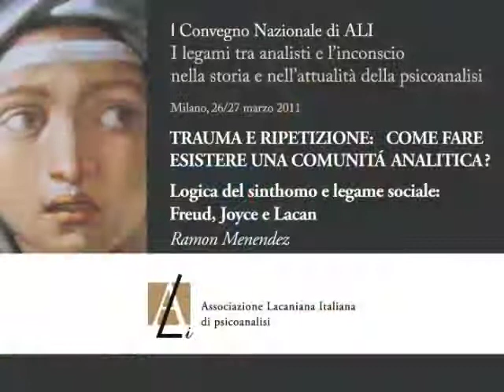Logica del sinthomo e legame sociale: Freud, Joyce e Lacan - R. Menendez 1 di 3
Primo Convegno nazionale Associazione Lacaniana Italiana di psicoanalisi
I legami tra analisti e l'inconscio nella storia e nell'attualità della psicoanalisi